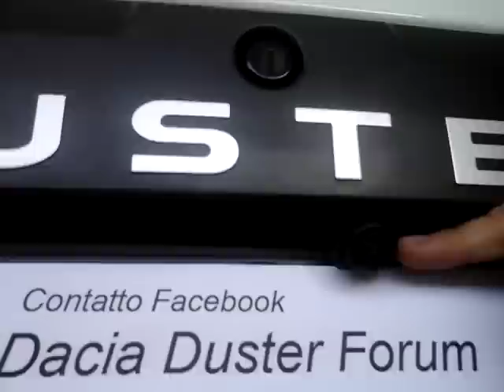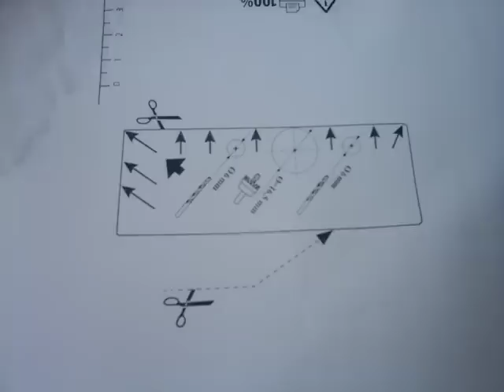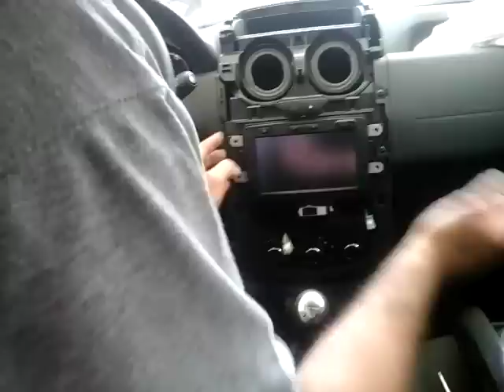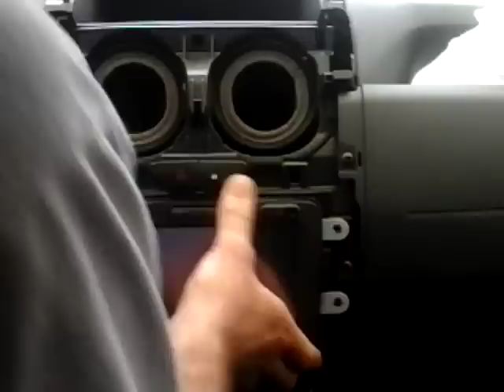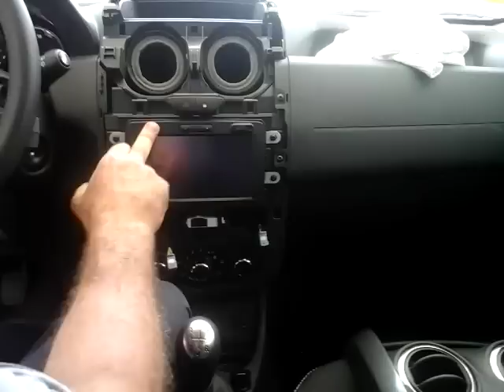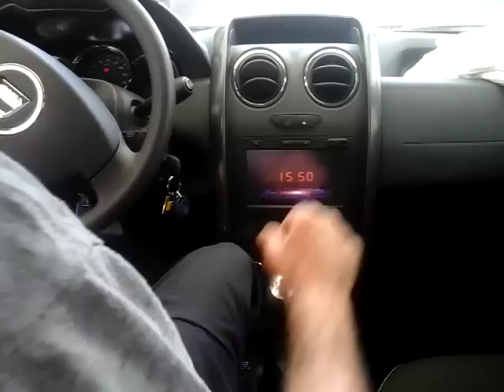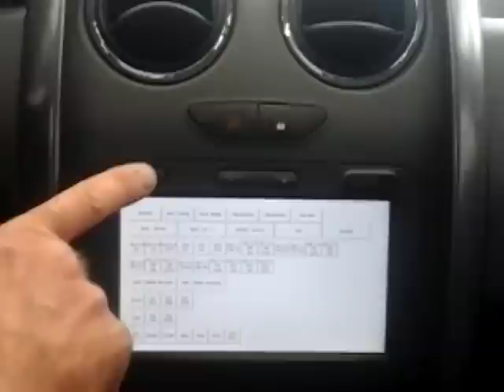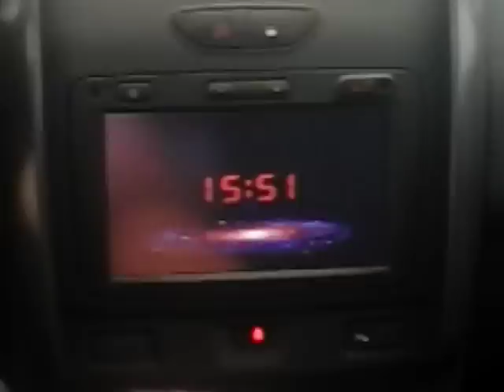Retrocamera "Dacia Duster"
Tutorial installazione retrocamera ORIGINALE Duster.